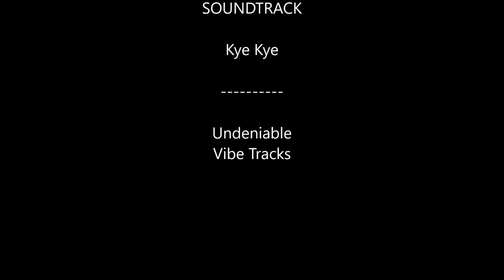Top10 Recommended Hotels in Valletta, Malta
Top10 Recommended Hotels in Valletta, Malta: 1. Grand Hotel Excelsior
6. AX The Saint John

Address:
1. Great Siege Road, FRN 1810 Valletta, Malta, Price range: 87 US$ - 216 US$
Set just outside the historic entrance to Valletta, this seafront hotel enjoys views of Marsamxett Harbor and Manoel Island. It offers free parking, a gym and large outdoor and indoor pools all for free.
2. Old Bakery Street 101, VLT 1122 Valletta, Malta, Price range: 181 US$ - 306 US$
Located in Valletta's city center, Palais Le Brun features an outdoor swimming pool, fitness center and terrace. Among the facilities of this property are a restaurant, a 24-hour front desk and a shared lounge, along with free WiFi. The accommodations offers a business center, a concierge service and buying tickets for guests.
3. The Mall, FRN1478 Valletta, Malta, Price range: 140 US$ - 420 US$
This 1920s-style hotel welcomes you with live piano music in the lobby. Set in 7 acres of gardens, it is next to the Triton Fountain in Valletta's City Gate Square.
4.  62 Melita street , VLT 1122 Valletta, Malta, Price range: 141 US$ - 256 US$
Offering a fitness center, La Falconeria is set in Valletta. Guests can enjoy the on-site bar, an à la carte restaurant, and WiFi is free throughout.
5. 47 Battery Street, VLT1221 Valletta, Malta, Price range: 81 US$ - 177 US$
Set in the city center of Malta's Valletta and 200 m from the harbor-view promenade, Grand Harbor Hotel offers free Wi-Fi throughout and a sun terrace. Reception is open 24 hours a day.
6. 176, Merchant Street, VLT 1174 Valletta, Malta, Price range: 125 US$ - 357 US$
Featuring free WiFi and views of the city's rooftops, The Saint John - AX Hotels offers modern accommodations in Malta's capital Valletta. The property is 5 minutes' walk from St. John's Co-Cathedral.
7. 50 South Street, VLT1101 Valletta, Malta, Price range: 90 US$ - 211 US$
Set within Valletta's ancient fortifications, the Osborne Hotel features free WiFi throughout and is a 5-minute walk from Malta's St. John’s Cavalier and St. John’s Co-Cathedral. The rooftop swimming pool offers great views.
8. 40 Battery Street, VLT 1222 Valletta, Malta, Price range: 72 US$ - 217 US$
The longest established hotel in Valletta, Hotel British is set in a pleasant, terraced street. The restaurant serves traditional Mediterranean food and overlooks the Grand Harbor.
9. 348 St Paul's Street (corner Castille Square), VLT 1211 Valletta, Malta, Price range: 100 US$ - 190 US$
Hotel Castille is a 5 minute walk from the Triton Fountain in Valletta's main square. This 16th-century building features De Robertis rooftop restaurant and La Cave wine cellar and pizzeria in the basement.
10. 7, Republic Street, VLT 1111 Valletta, Malta, Price range: 153 US$ - 354 US$
Domus Zamittello offers luxury accommodations in a restored 17th century palazzo in Valletta. The property is just as one enters Valletta, overlooking Republic Street and Freedom Square.